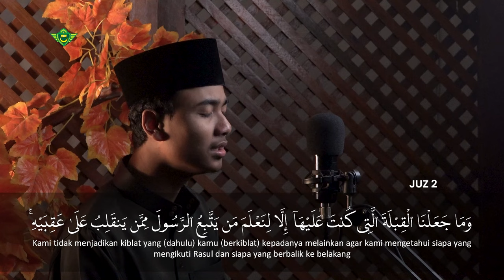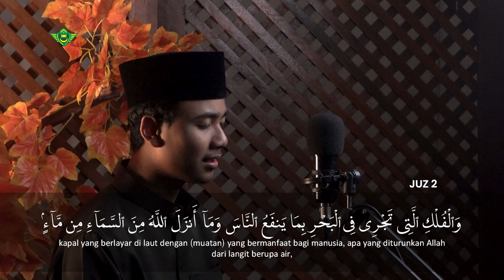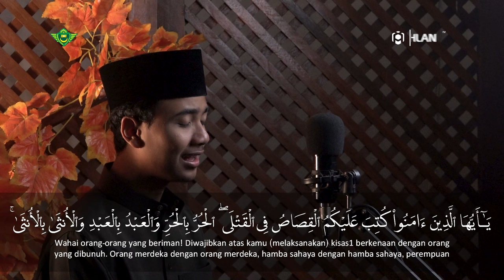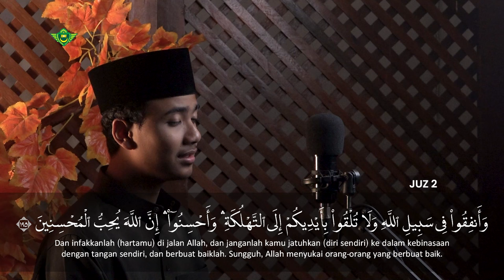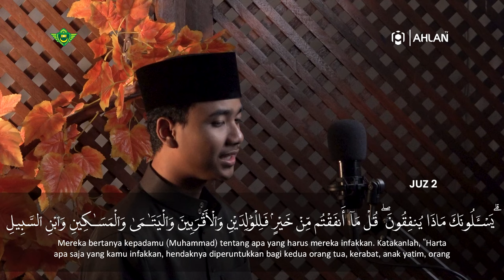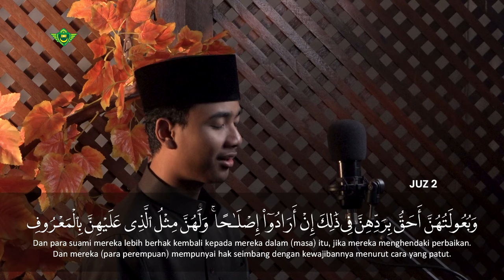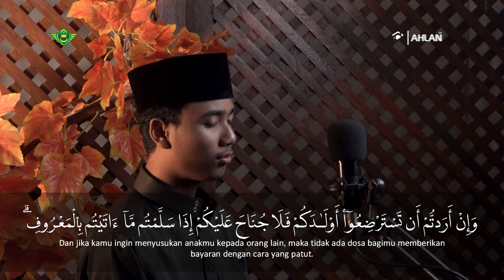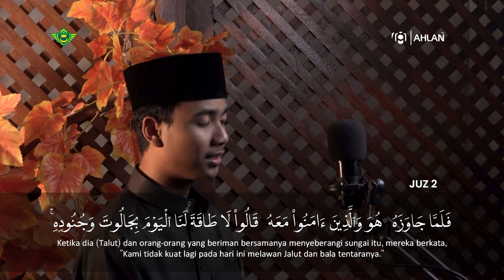Murottal Juz 2 | Surat Al Baqarah : 142 - 252 | Qori Abdullah Dzaky Akbar